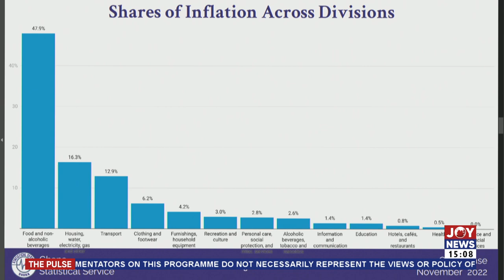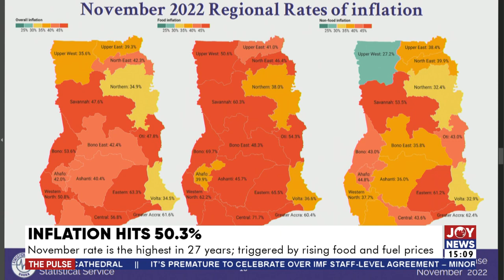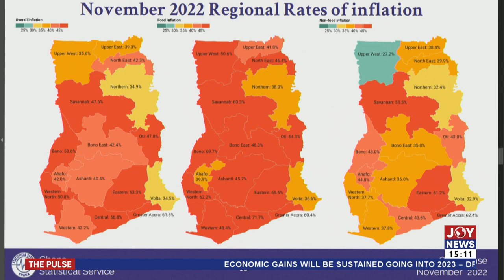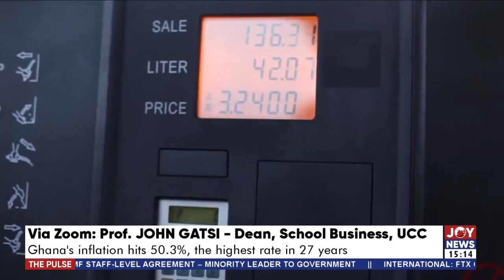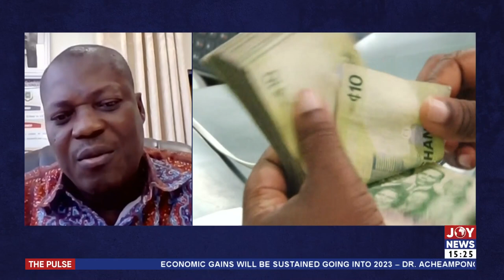Inflation hits 50.3%: Ghana's inflation hits 50.3% the highest rate in 27 years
Inflation hits 50.3%: Ghana's inflation hits 50.3% the highest rate in 27 years - Joy News (14-12-22)